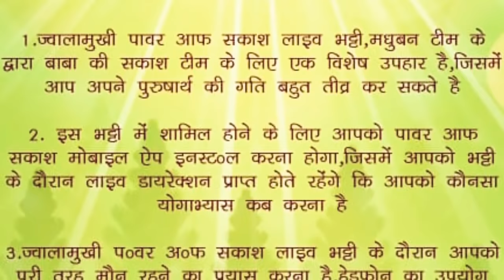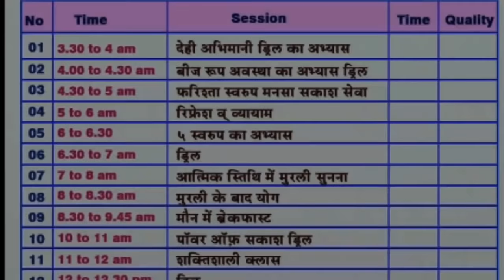Live Bhatti सूचना - ज्वालामुखी पॉवर ऑफ़ सकाश लाइव भट्टी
🔥ज्वालामुखी-पॉवर ऑफ़ सकाश लाइव भट्टी🔥

समय -10 जून, रविवार (3.30 am से 10 pmतक)

🔥ज्वालामुखी-पॉवर ऑफ़ सकाश लाइव भट्टी के लिए आवश्यक मार्गदर्शन🔥

1⃣   🏮 ज्वालामुखी पॉवर ऑफ़ सकाश लाइव भट्टी,मधुबन टीम के द्वारा बाबा की सकाश टीम के लिए एक विशेष उपहार है,जिसमें आप अपने पुरुषार्थ की गति बहुत तीव्र कर सकते है |🏮

2⃣   इस भट्टी में शामिल होने के लिए आपको पॉवर ऑफ़ सकाश 📱मोबाइल ऐप इनस्टॉल करना होगा,जिसमें आपको भट्टी के दौरान लाइव📺 डायरेक्शन प्राप्त होते रहेंगे कि आपको कौनसा योगाभ्यास🧘🏻‍♀🧘🏻‍♂ कब करना है |

3⃣  💥ज्वालामुखी पॉवर ऑफ़ सकाश लाइव भट्टी के दौरान आपको पूरी तरह 🤫मौन रहने का प्रयास करना है,हेडफोन🎧 का उपयोग करें,आवश्यकता होने पर ही वाचा का उपयोग करें,

4⃣    💥ज्वालामुखी पॉवर ऑफ़ सकाश लाइव भट्टी के दौरान आपको हल्का 🥗ब्रह्माभोजन मौन में रहकर स्वीकार करना है, भोजन बनाने के समय शक्तिशाली 💫याद द्वारा भोजन बनाये|

5⃣     💥 ज्वालामुखी पॉवर ऑफ़ सकाश लाइव भट्टी के दौरान आपको सिर्फ लाइव भट्टी के मार्गदर्शन के लिए मोबाइल 📱का उपयोग करना है परन्तु सोशल मीडिया का उपयोग न करें|

6⃣     💥आपको ज्वालामुखी पॉवर ऑफ़ सकाश लाइव भट्टी की, सभी क्लास और योग का डायरेक्शन 📝,पॉवर ऑफ़ सकाश मोबाइल ऐप📱, पॉवर ऑफ़ सकाश व्हाट्स ऐप ग्रुप पर मिलेगा, परन्तु पुरे दिन का चार्ट आपको पॉवर ऑफ़ सकाश मोबाइल ऐप में भरना होगा,जैसे ही आप पॉवर ऑफ़ सकाश📱 मोबाइल ऐप में चार्ट भरेंगे आपको भट्टी का  रिजल्ट प्राप्त होगा,यदि भट्टी के योग का चार्ट कम होगा तो हम तीव्र पुरुषार्थ के प्रति जागरूक होंगे,और योग का चार्ट बहुत अच्छा होगा तो और ही 🤗उमंग से विश्वकल्याणकारी बन सकाश सेवा करते रहेंगे|

7⃣    💥ज्वालामुखी पॉवर ऑफ़ सकाश लाइव भट्टी के एक दिन पहले आपको रात्रि में 9pm तो 9.30 अव्यक्त वाणी📜 का अभ्यास और रात्रि 9.30 से 10 बजे चार्ट देकर शक्तिशाली याद में बाबा से विशेष भट्टी के लिए विजयी भव् का वरदान लेते,बाबा 👴🏻की गोद में विश्राम 😴करना है |